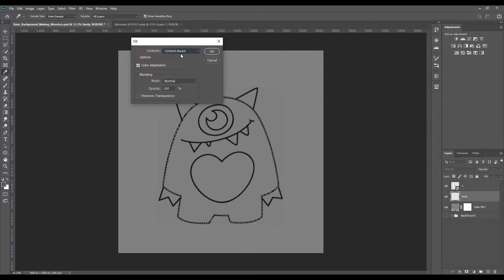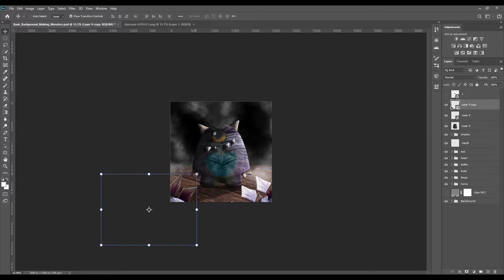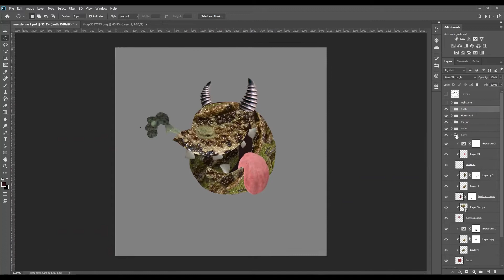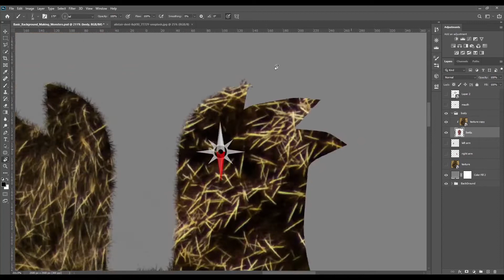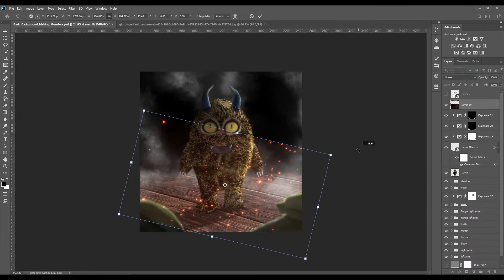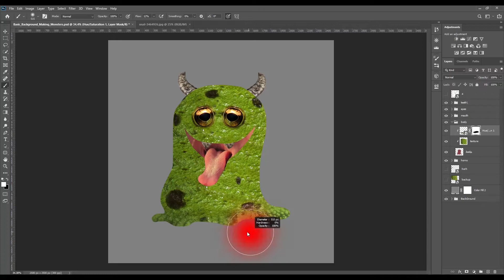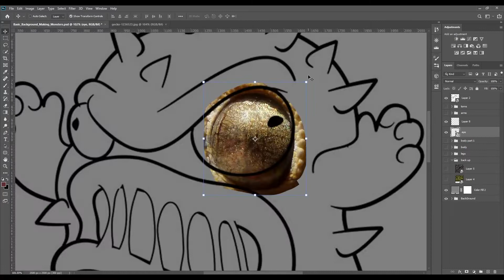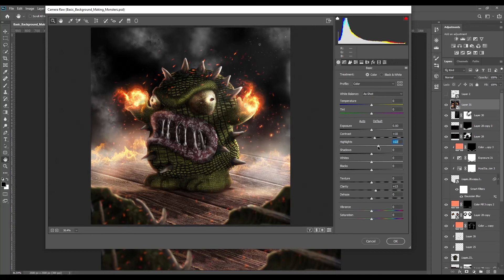I Revive 5 Kids Drawings Ep.01 | Photoshop | Photomanipulation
In this video ReviveDrawing​​ , I'm turning 5 drawing monsters​ into realistic artwork using photoshop​​ .
My idea was to make 10 monsters and put everything in one video, but there will still be two episodes. I did one background for all the monsters to make it easier afterwards to maybe put them all together on one background.
Leave a comment about which monster you like the most :))))
See you soon in Ep.02
Photo Manipulation doesn't always have to be complex, it can be as simple as moving an object in an image. It doesn’t even have to be real the only limit is your imagination. It's all a matter of perspective each of us sees things differently, and maybe someone would do something different no one is perfect  :3